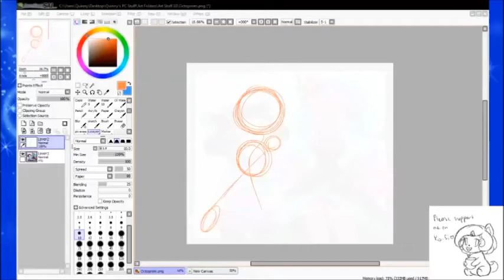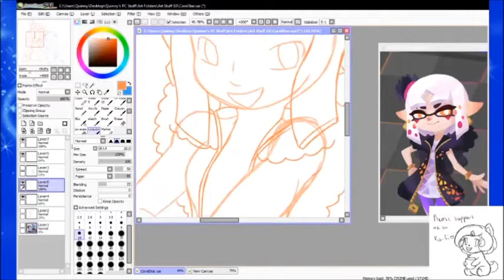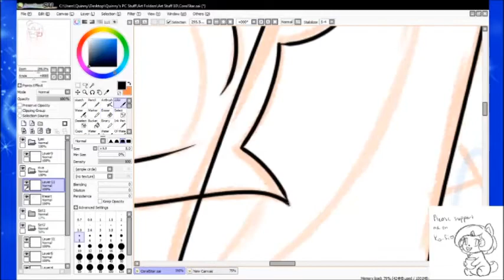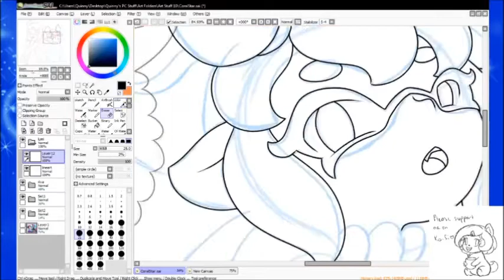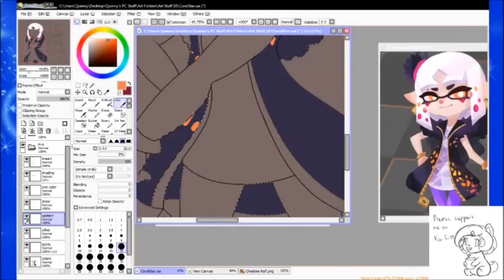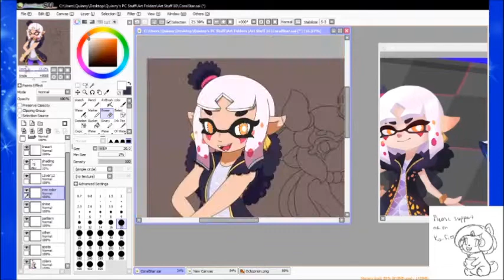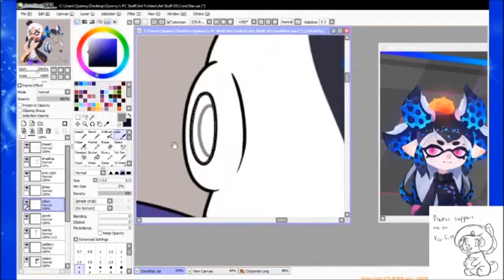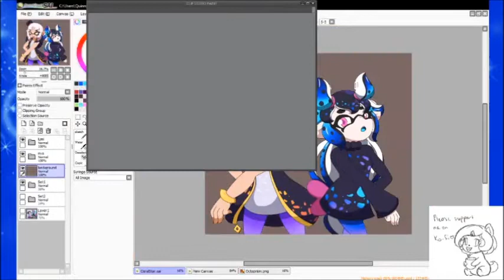CoralStar - Speedpaint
The long wait is over! I've finally drawn Squeaky's CoralStar duo!

The songs used in this video was made by the talented Vocaloider/Utau-er! Listen to their wonderful songs here!
Links to them below!

Tool Used: Wacom Intuos Small